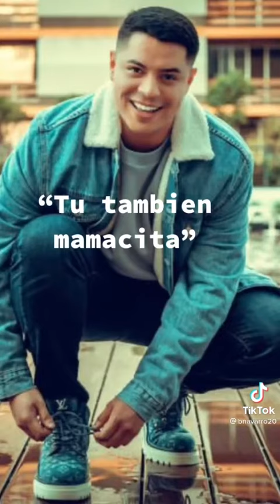Nunca voy a bailar por alguien en tiktok